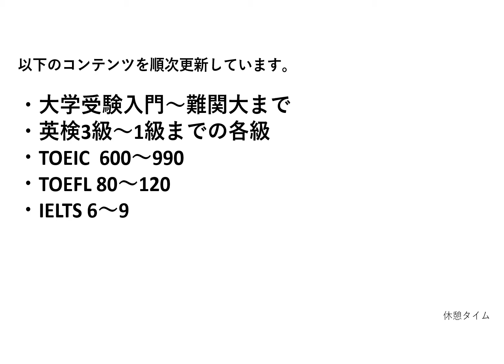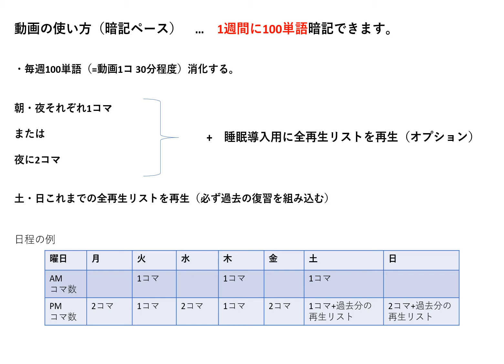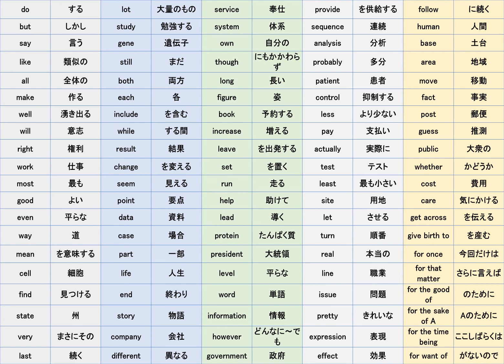【百式英単語×聞き流し】大学受験最重要英単語5200 Vol.01【出る順1～100】